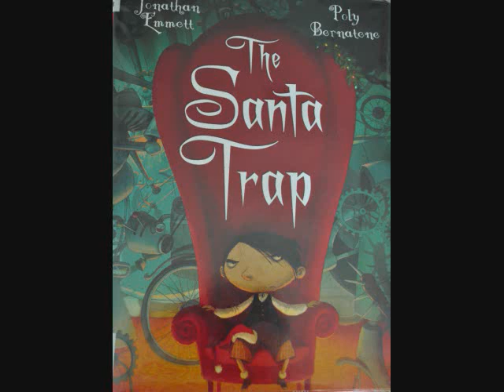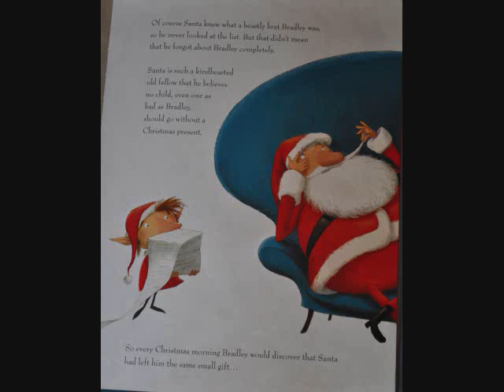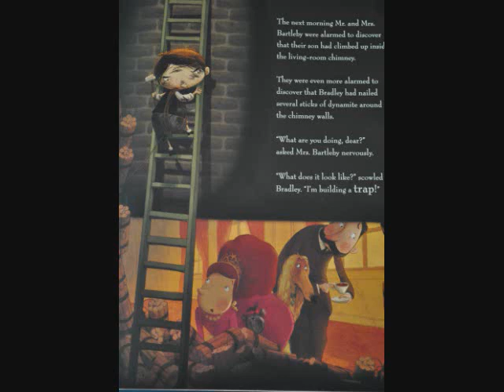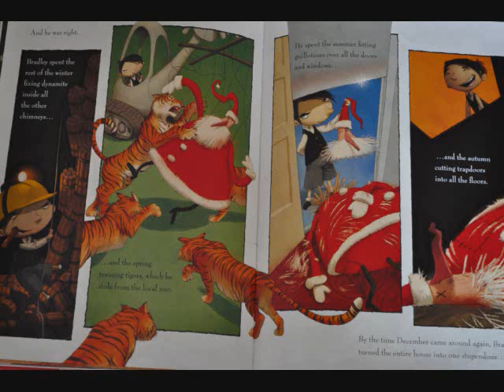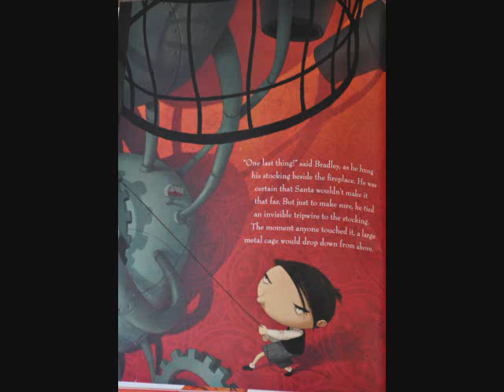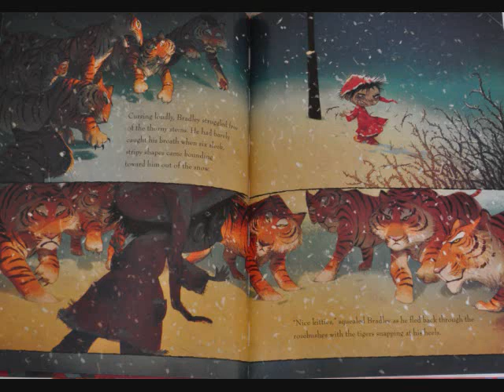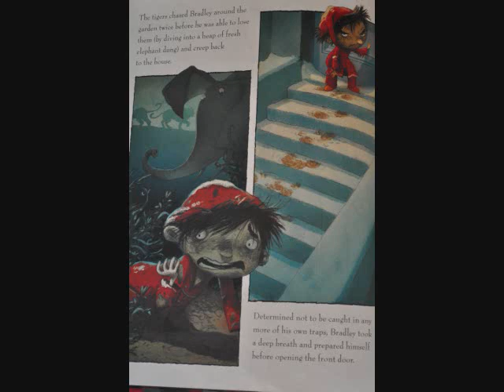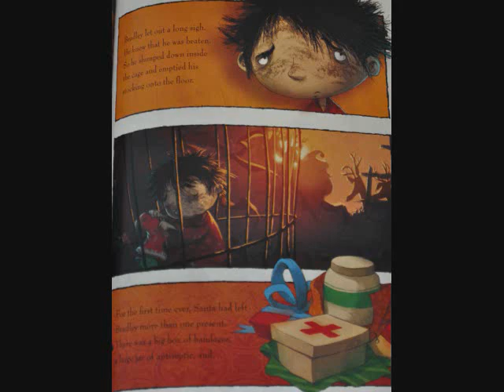The Santa Trap